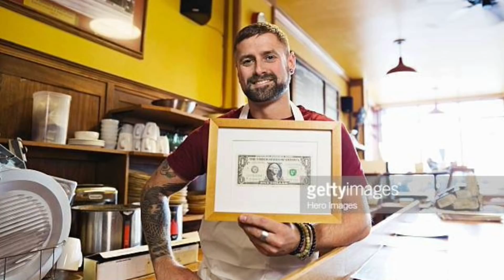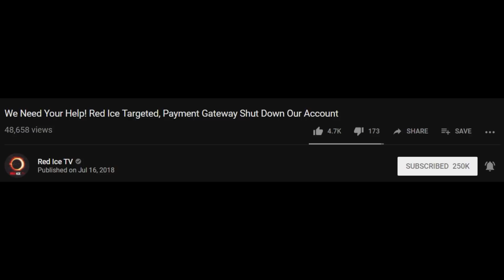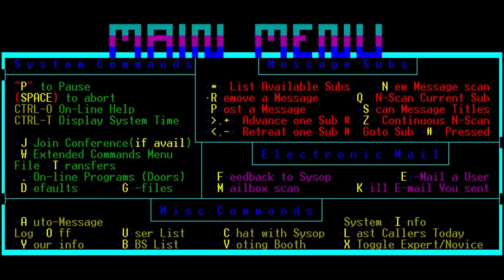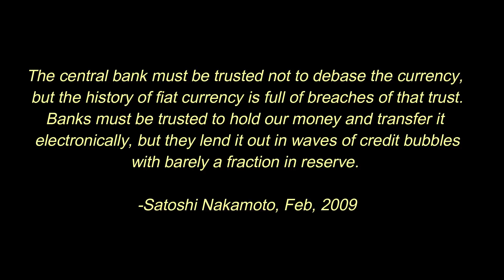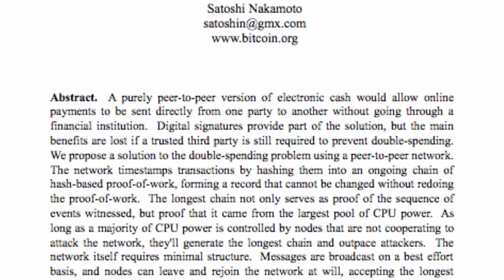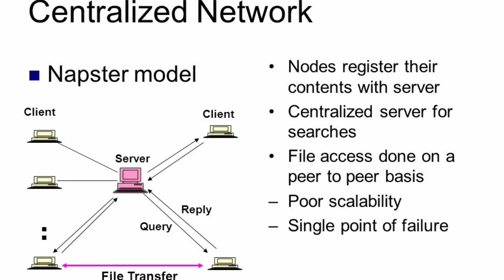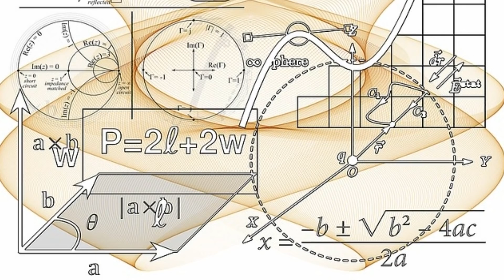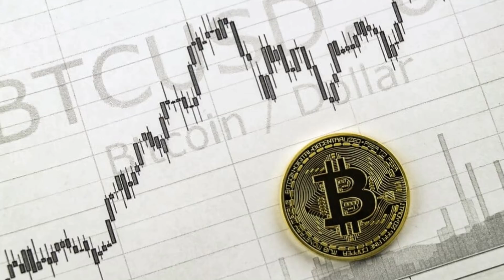What's So Cool About Bitcoin EXPLAINED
Where did Bitcoin come from? Since bitcoin are not backed by gold, or even a government, what even makes them valuable? These questions and more are answered in this video.
Don't forget to Click The 🔔 (BELL) Icon to get a Notification when my latest video is uploaded. MORE ⬇️
14FLGzHQFY4p4SRfKWZxJzEbQbBTryAip3
The girl at the end is Juliette Valduriez